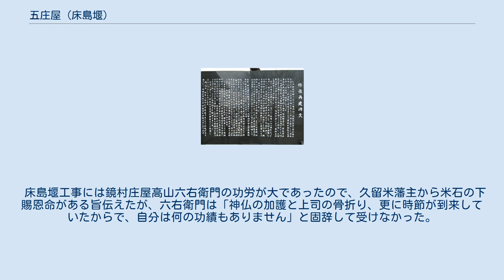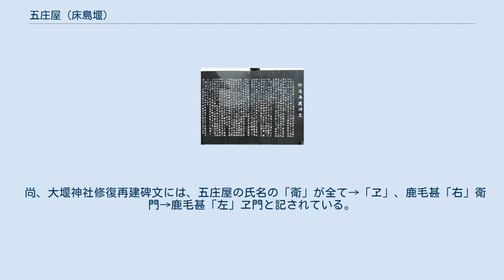五庄屋 (床島堰)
草野又六と五庄屋の偉業が刻まれた、大堰神社の修復再建碑文 五庄屋（ごしょうや）とは、江戸時代中期、筑後川の中流、床島堰起工に貢献した5人の庄屋、鏡村（現福岡県久留米市北野町金島）高山六右衛門、八重亀村（現久留米市北野町八重亀）秋山新左衛門、高島村（現久留米市北野町金島）鹿毛甚右衛門、稲数村（現久留米市北野町稲数）中垣清右衛門、早田村（現久留米市田主丸町八幡）丸林善左衛門である。
 帚木蓬生の歴史小説『水神』のモデルとなった、うきは市の大石堰起工に貢献した五庄屋とは別の5人の庄屋であり、時代と地域も異なる。
 江戸時代中期（1700年代初）筑後川北岸一帯の地は美田であったものの水利に乏しく干害の甚だしく、宝永7年（1710）の干魃に遭遇することで居民は離散する者が多く、村は年々疲弊していった。
 当時の庄屋高山六右衛門を始め、秋山新左衛門、鹿毛甚右衛門、中垣清右衛門らは皆郷土を守り村民を救助せんとして、河北水道を開削することで灌漑の途を開こうと決意し、久留米藩府に嘆願して許可を受け、藩府の命により、草野又六が指揮官として任に当たった。
 まず、石堰を正徳2年（1712）正月21日をもって起工し、日に3500人の人夫を擁して、遮断と填築にかかったが、筑後川のこの一帯は名に負う奔流の地で、工事の様子を、当時の藩の家老は「雄壮にして活発、観る者の魂を奪われ、前代未聞の壮観なり」と激賞したほど、壮絶な、流れとの戦いであった。
 同年2月晦日ようやく石堰が成就した。
そこには当時、水利の問題で筑前藩との争いがあったが、庄屋丸林善左衛門は身を呈して大堰完成に寄与していたことが後に判明した。
 以後、新水道の開削等工事をなし、同年4月13日床島堰及び新水道の竣工がなったものである。
 年齢30歳、かねてから新田開墾の志を持っていたが、念願の伊勢参宮で見聞をひろめて益々その志を固めていた。
その後「ふじの根や三葉四葉の富草の…」という連歌の句を夢に見た。
それは念願の新田成就、子孫繁栄の吉夢だと励まされた。
宝永7年（1710）には大干魃のために百姓が村を離れるのを見て、いよいよ意を決し、久留米藩へ出願する。
 筑前よりの抗議で工事が延期となった1711年12月には、高良神社で7日間の断食祈願を行った。
 一応出来上がった堰が予想以上に水漏れが多く、新溝への水乗りが不十分であったが、六右衛門の案により、草野又六の許可を得て、成功に導いた。
迅速かつ夜陰に作業することで、筑前領との紛争を起こす暇なくするためで、智略非凡であることが窺える。
 水道工事について久留米藩への出願にあたり、この4人を中心にして関係のある村々が立ち上がった。
 合計28ヶ村で昼夜兼行で願書を書き上げ、清書、いざ提出というときになって、7ヶ村が離脱し、残りの21ヶ村の連判で願書を1710年10月提出した。
 この間における北野村大庄屋秋山善左衛門の援助斡旋も力があった。
 1712年4月竣工した床島堰は新田を灌漑し、かなりの収穫をあげられるようになったが、船通しがあるため、多量の水の無駄があり、1714年船通し変更の改修工事を行うことになった。
 工事の中程に、竹野郡早田村（現久留米市田主丸町八幡）の領分であったが、久しく荒蕪地となっていて境界不明の土地があった。
 筑前領の長田村（現朝倉市蜷城）はこの地に接し、船通しを閉鎖されると土地が湿り洪水の際は多くの被害を受け、さらに船の不便や黙っていては筑後領になると思い、この土地を筑前領だと言ってこの工事を妨害した。
 早田村庄屋　丸林善右衛門は直接床島堰の利益を受ける立場になかったが、強く自村の所有権をもって対抗し、筑後側の施工の便宜に懸命の努力をした。
 工事の際乱闘になり、善左衛門は長田村に連れ去られてしまった。
昼夜厳しく責め立てられたが、屈しなかった。
約３ヶ月監禁と呵責によって身体の自由を失い、ついに病を得てこの世を去った。
 善左衛門はこの工事により利益はないだけでなく、支配地を失うこととなるがあえてこれを顧みず公益のために一身一家を犠牲にしたものである。
子の善六もまた父に劣らぬ義侠の人であった。
このような丸林父子の事績は丸林家所蔵の文書に詳しく記されている。
 山本郡蜷川村鹿毛宗五郎の次男で、同郡草野村草野五左衛門の養子になっていた。
水利開墾、土木工事の技術に長じ、才知、決断力、勇気など抜群であったので士分にとりたてられ、信任が厚...